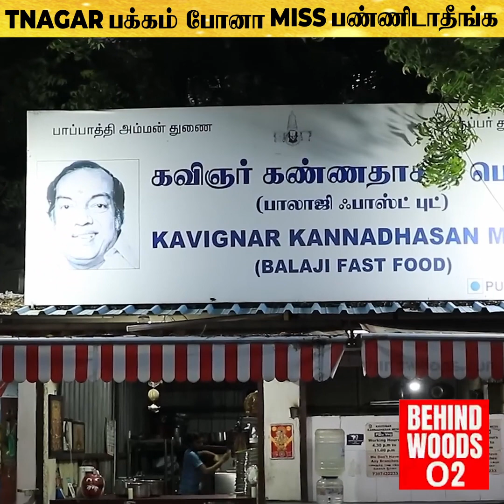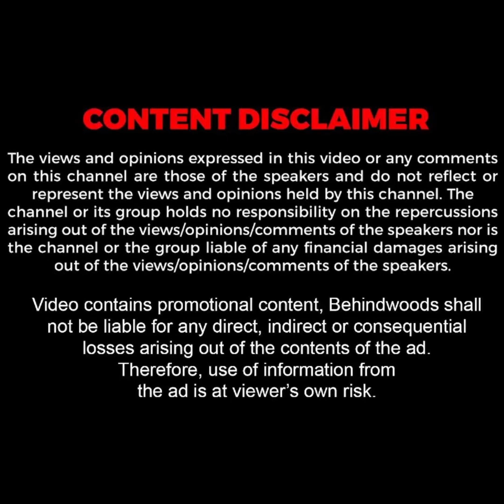Karthi முதல் Sivakarthikeyan வரை💯 TNagar-ல Miss பண்ண கூடாத Sema Dinner Spot 😋❤️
Editor : Tamilselvan SP : Jeno cryspin